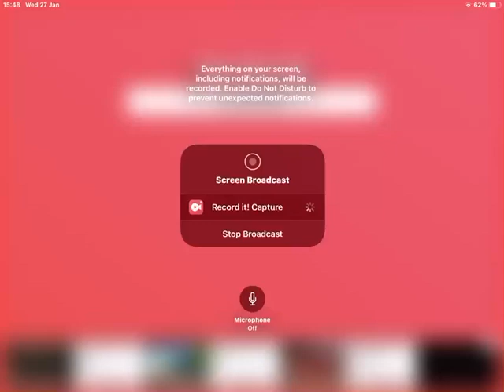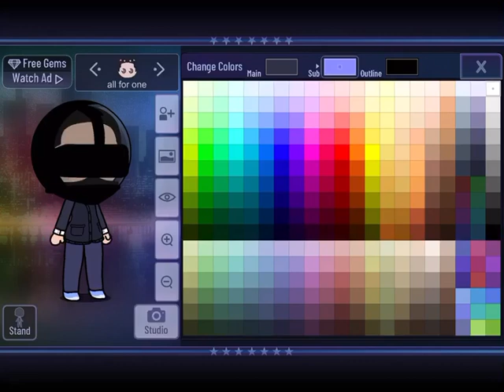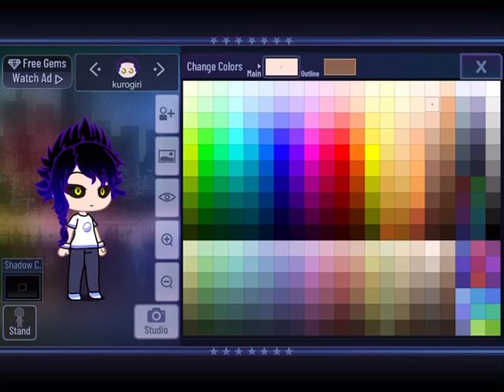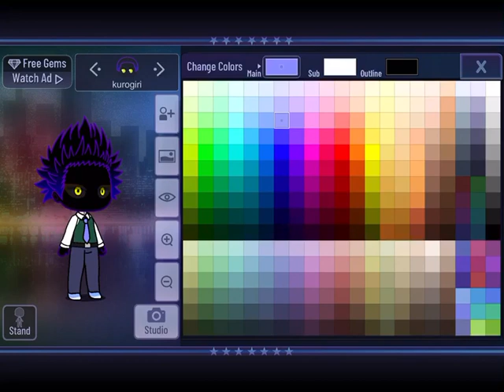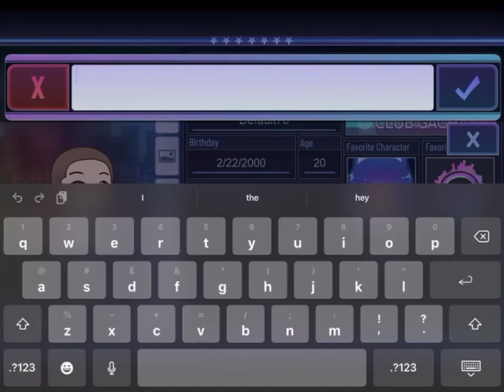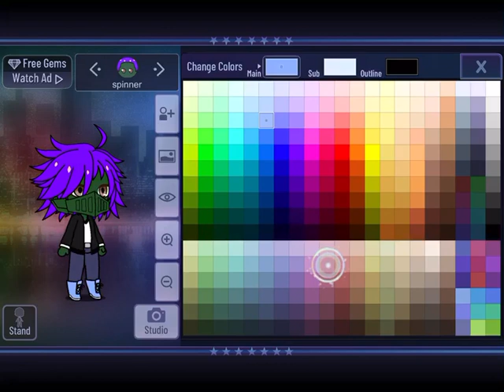Making the L.O.V part 3